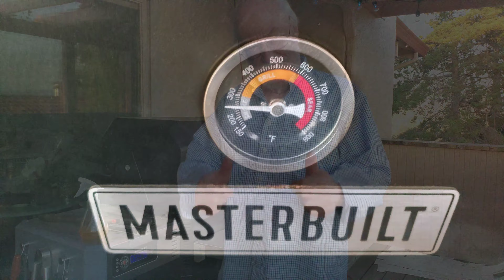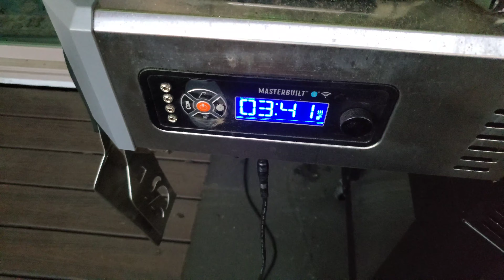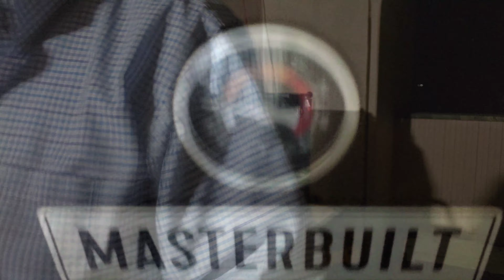Ribs tonight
Smoking Ribs on MasterBuilt 1050